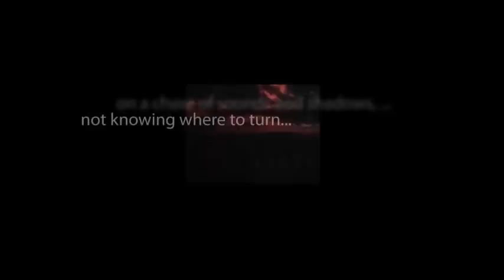CBS Radio Mystery Theater "The Power of Evil" starring Lloyd Battista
A gambler residing in Hong Kong is plagued by the spirit of his past lover, and this time, she demands more than he is willing to give.